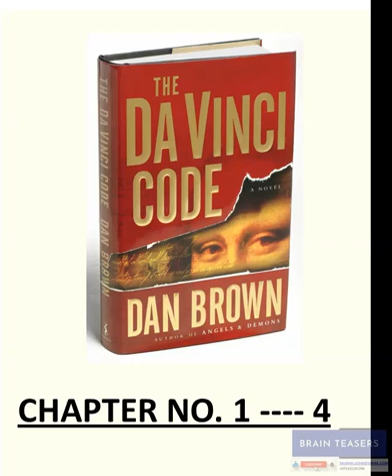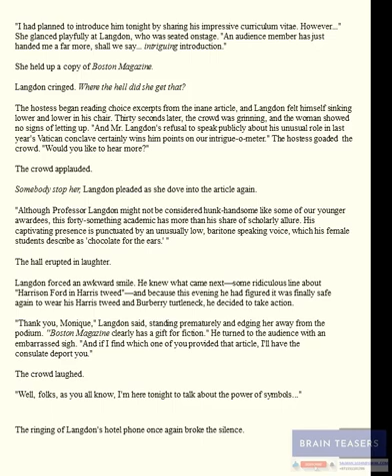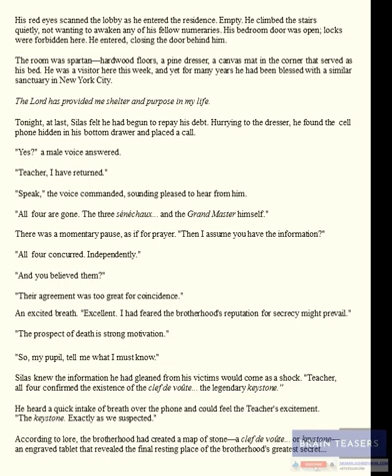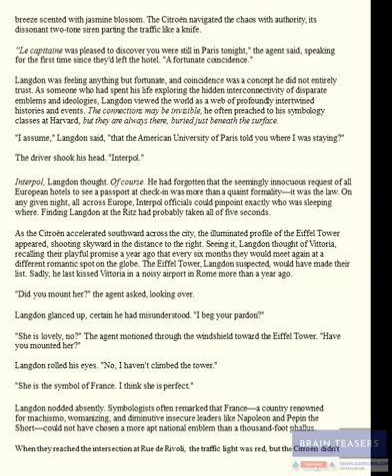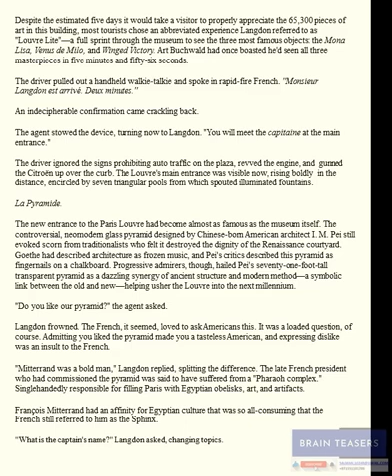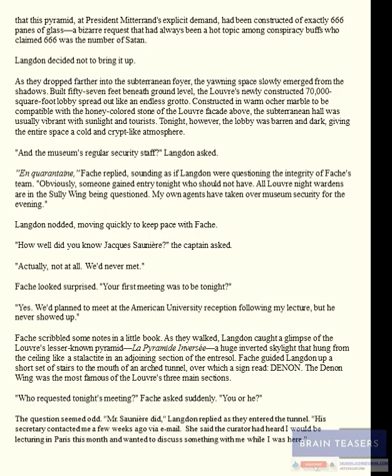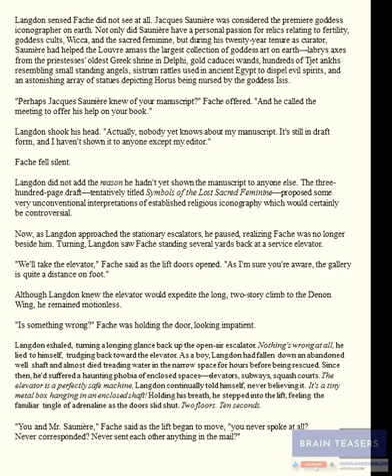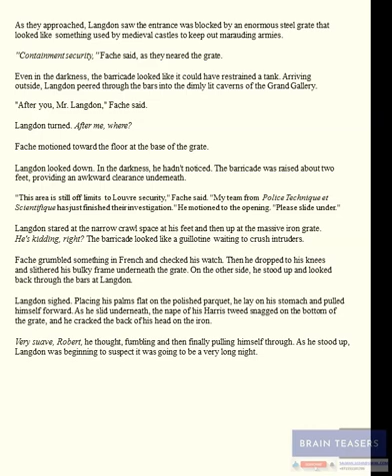THE DA VINCI CODE CHAPTER 1 --- 4-- AUDIOBOOK WITH TEXT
WRITTER:   DAN BROWN

THE DA VINCI CODE AUDIO BOOK WITH TEXT

AMAZING EXERCISE ON MAGIC SQUARE
IN THIS VIDEO WE ARE GOING TO SEE A REALLY AMAZING APPLICATION OF DIFFERENT SUM IN MAGIC SQUARES 3X3 ... TO ... 9X9